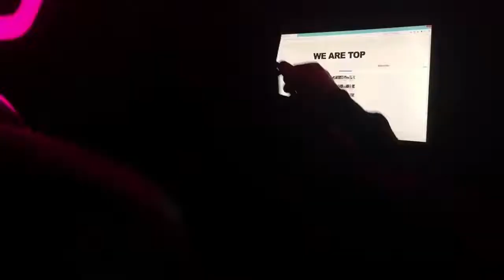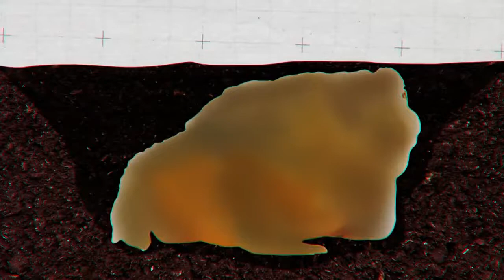The Frog Does Incredible Things to Protect Its Offspring